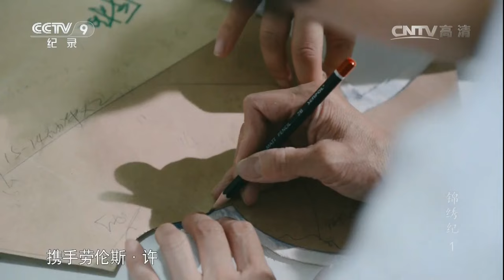高级！千年云锦“惊艳”巴黎时装周 《锦绣纪》| 中华国宝